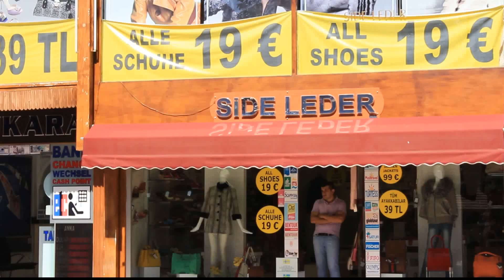Экскурсия по античному городу Сиде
Сиде  - древний город, расположенный на выдающемся в лазурные воды Средиземного моря полуострове в 75 км от Антальи.    В своё время он играл важную роль в истории цивилизаций. Еще это «музей под открытым небом», главная археологическая зона Турции, бережно охраняемая правительством.